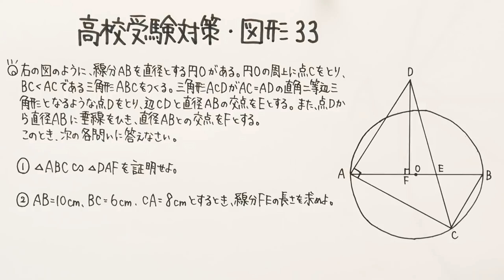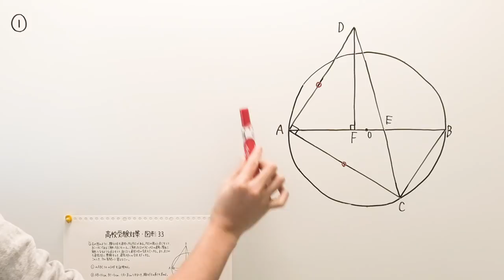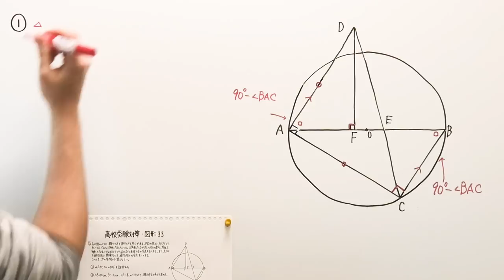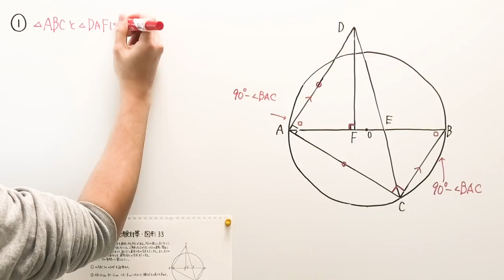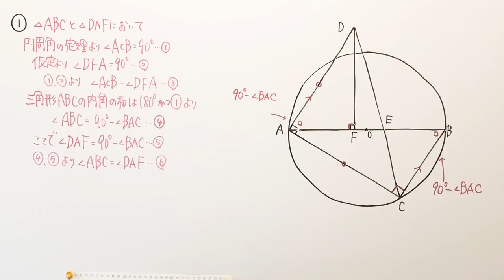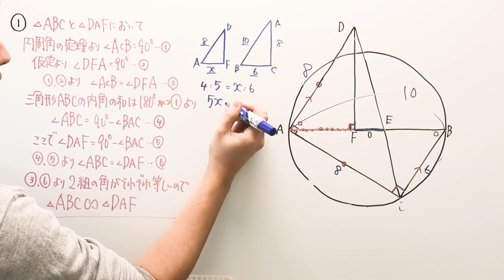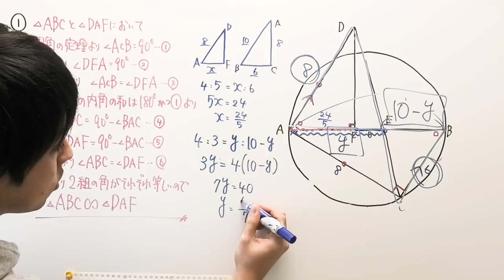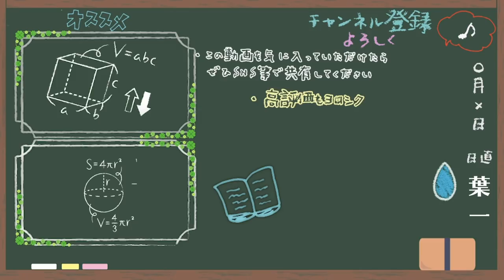【高校受験対策/数学/図形33】円と相似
‹難易度の目安›
　　　★…全員解けるようにしてください
　　★★…受験で平均点を取りたい方は自力で解けるようにしましょう
　★★★…志望校が55以上の方は解けるようになっておくといいです
★★★★…難関高校を目指している方や、数学を武器にしたい方向けです
‹使用音源›
「甘茶の音楽工房」